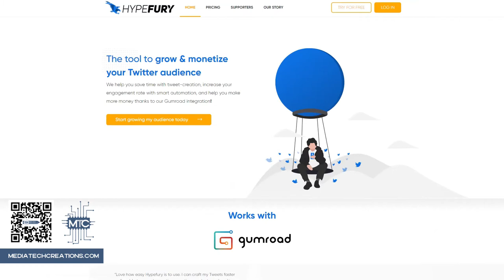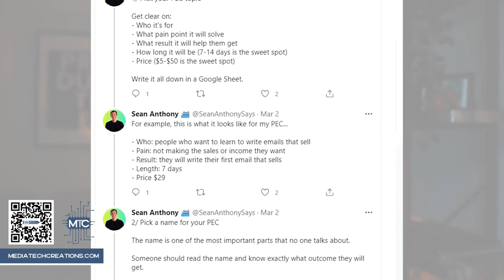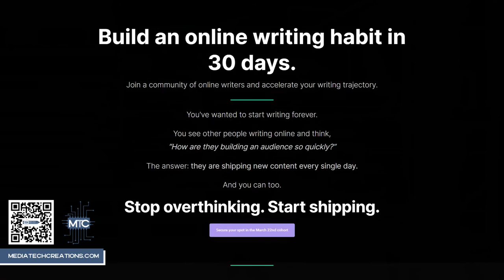Media Tech Creations Twitter Marketing